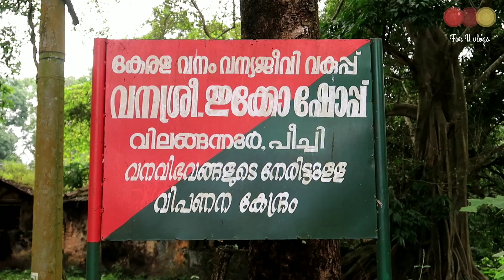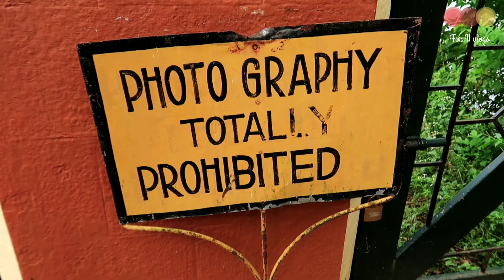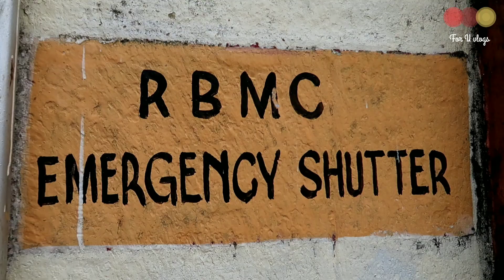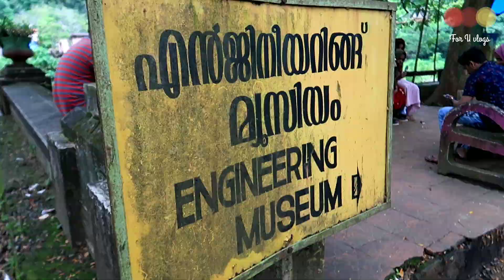Peechi dam Thrishur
തൃശൂരിലെ പീച്ചി ഡാമിന്റെ കാഴ്ചകൾ കാണാം